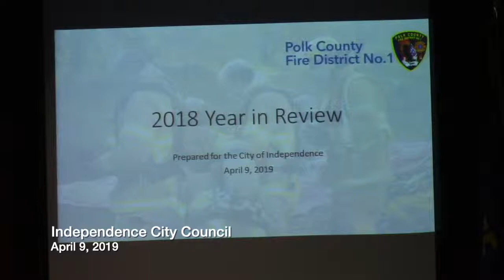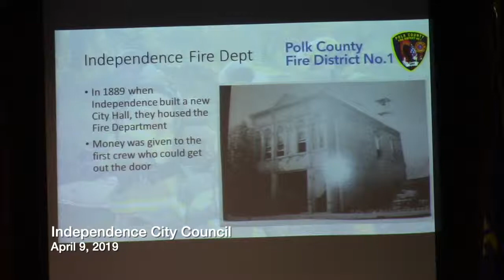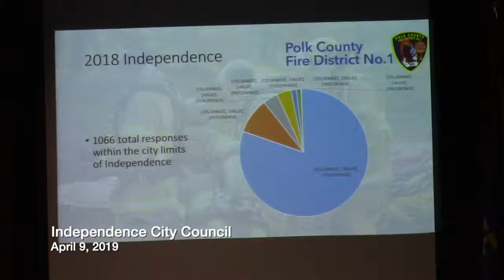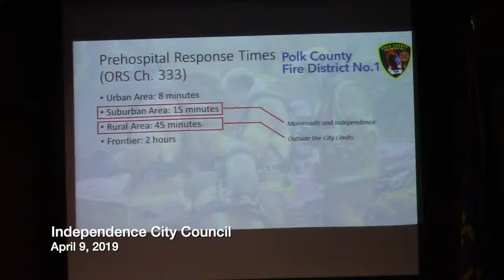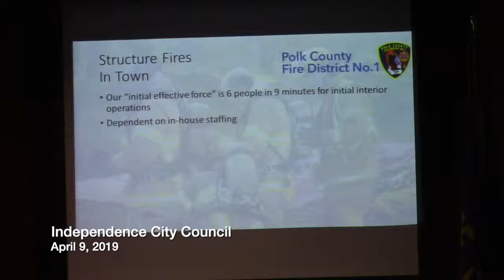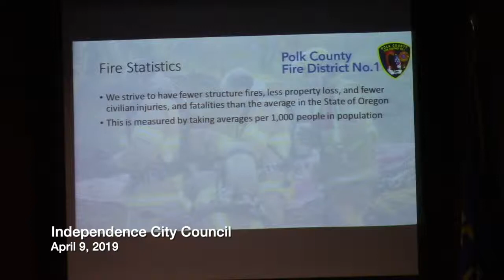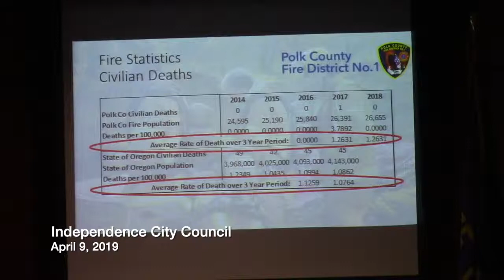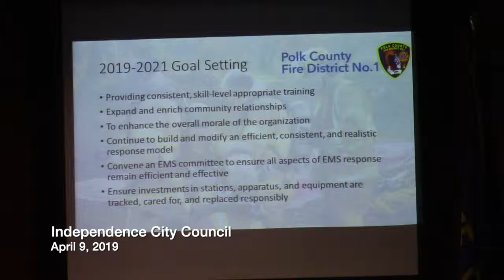Independence City Council - 4/9/2019